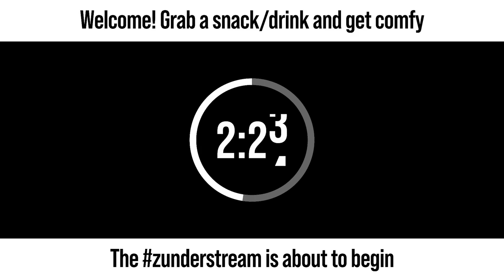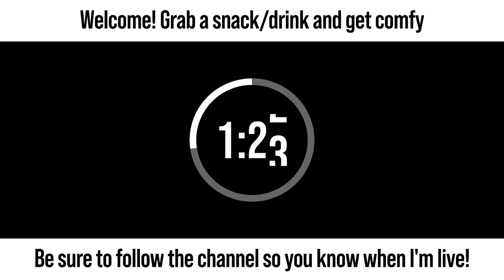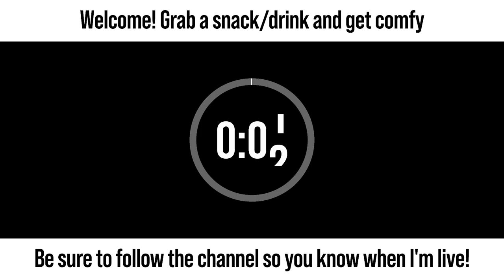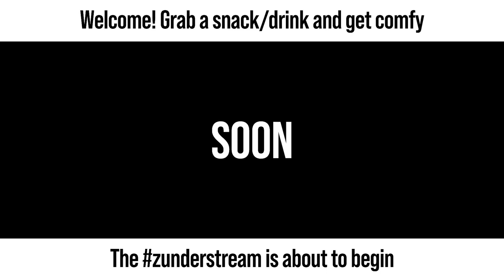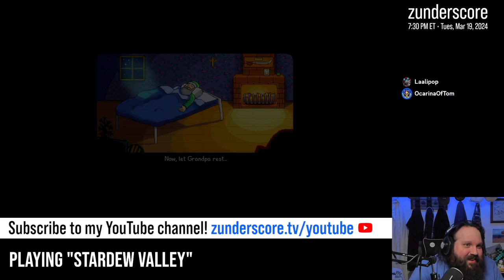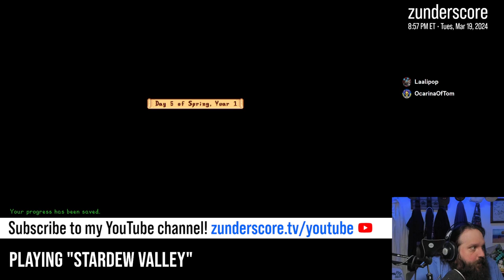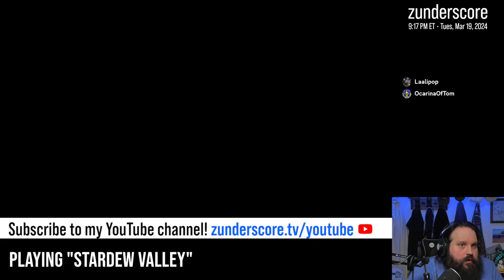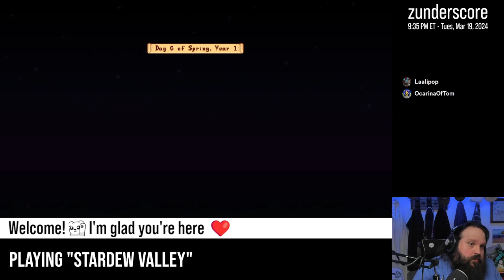zunderstream Show Archive - 2024-03-19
🎬: "Strange things are afoot at the Joja Mart | !throne"